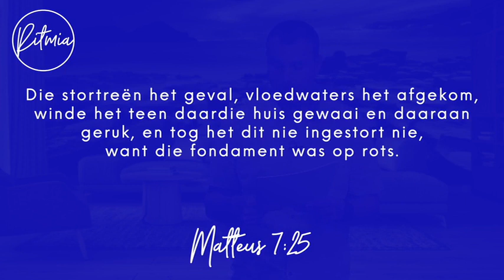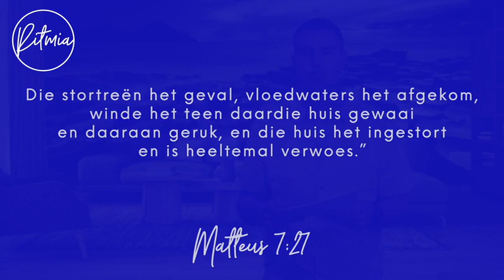06 Oktober 2023 | Ritmia Oordenking